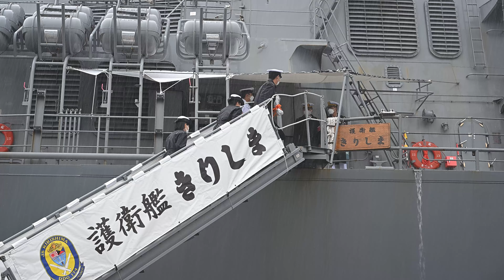護衛艦きりしま、新潟東港へ入港。令和４年7月15日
海上自衛隊イージス護衛艦”DDG174 きりしま”
新潟東港へ入港。令和４年7月15日。
折しも豪雨の中、曳船に水先案内され航路に姿を現した”きりしま”。
接岸の様子から歓迎式をダイジェストで。